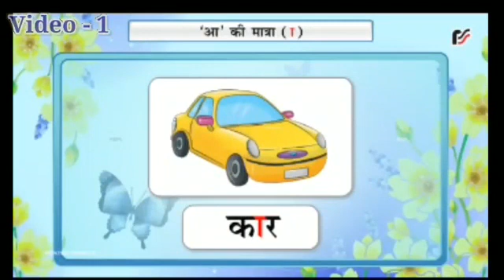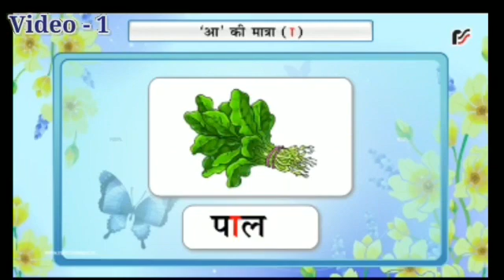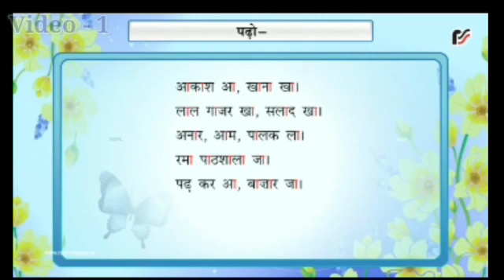Class 1 Hindi VID 1